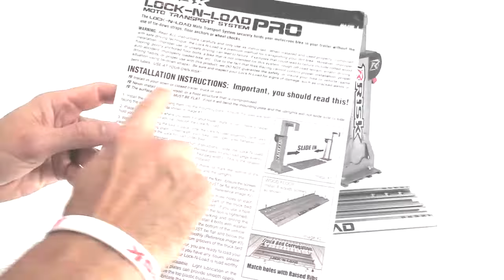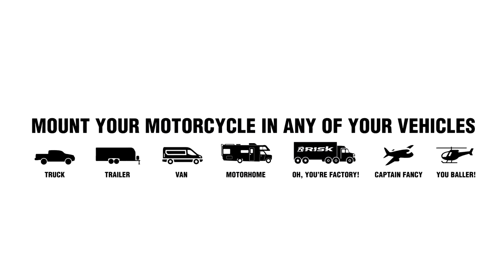Lock N Load PRO dirt bike hauler - Trailer Installation and Use Video by RiskRacing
The “Lock-N-Load” Moto Transport System securely holds your motocross bike into your trailer without the use of tie-down straps, floor anchors or wheel chocks.

It takes an enormous amount of pressure off of the fork seals during transit, and it frees up valuable space allowing the transport of more motorcycles or gear.  Additionally, the Lock-N-Load can quickly be removed from the trailer floor by unscrewing the 4 thumb screws leaving only the low profile mounting plates.

Each plate has a “D” ring for additional anchor points on your trailer floor.  To operate the Lock-N-Load, rotate the knobs into the lock position and simply roll or ride your bike into the trailer until your foot pegs hit the open jaws of the Lock-N-Load.  Then step on the upper jaws and they will automatically lock into place.

To release your bike, simply rotate the knobs into the release position and step on the top jaws.  This will automatically release the jaws and free your motorcycle.  For additional safety, insert the attached locking pins prior to transport.  You can replace the locking pins with pad locks for added security and a theft deterrent.

Haul your motocross dirt bike without tie down straps.